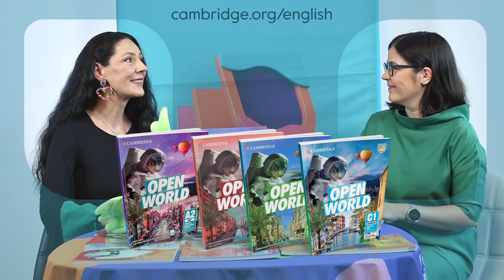Open World (Key, Preliminary, First, Advanced)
Open World (Key, Preliminary, First, Advanced) cu Aniella Busila si Daniela Vaduva